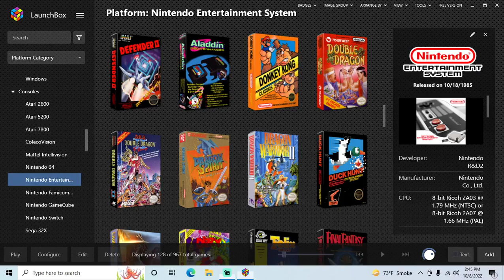Donkey Kong Classics - NES playthrough part 1 (Donkey Kong) (recorded 2022-10-08)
I have a copy of the game for NES but got a new gaming PC and wanted to test how well everything plays on it for convenience.

During this playthrough I played Game A, reached level 6-2 and quit.